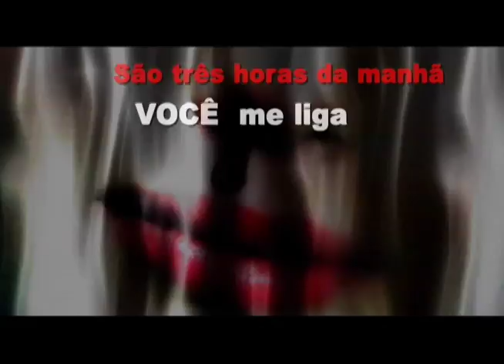telefone talk blues 2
video by Grima Grimaldi